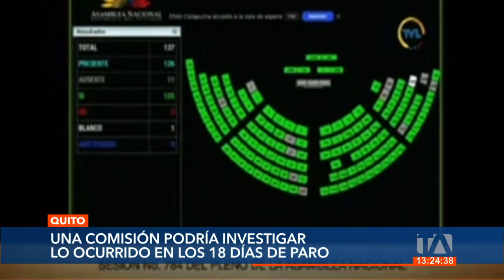Una comisión podría investigar lo ocurrido en los 18 días de paro